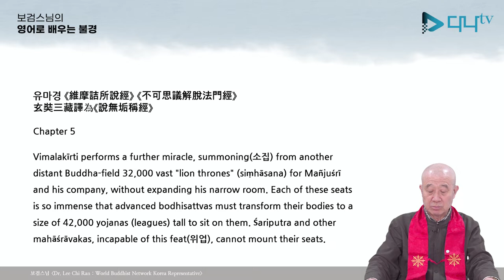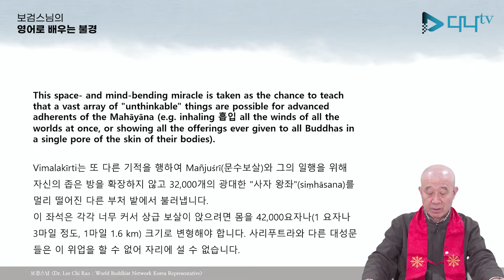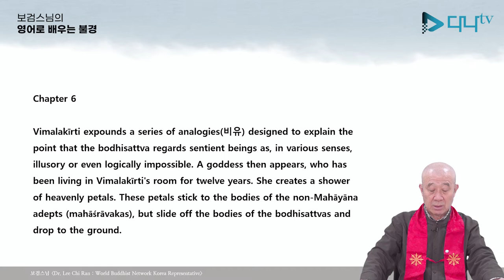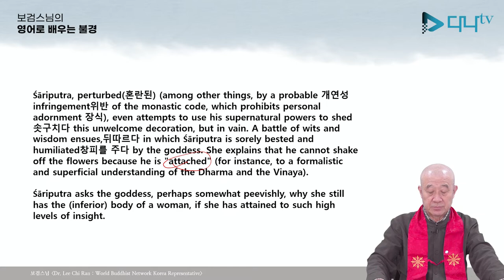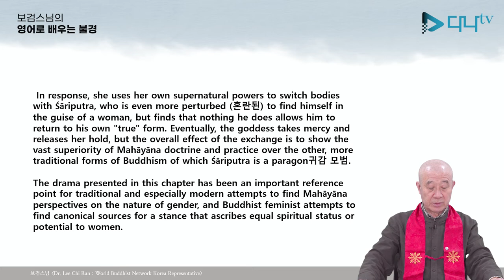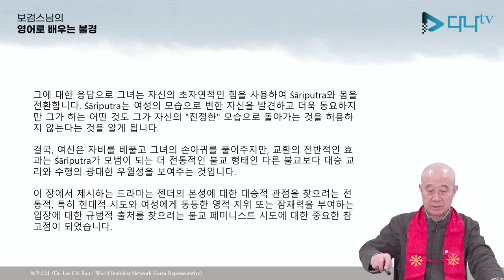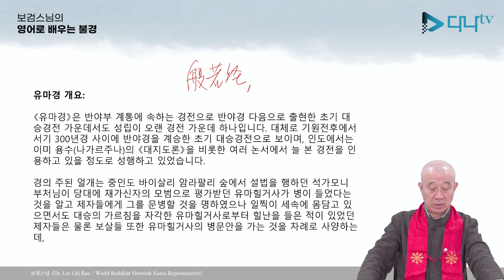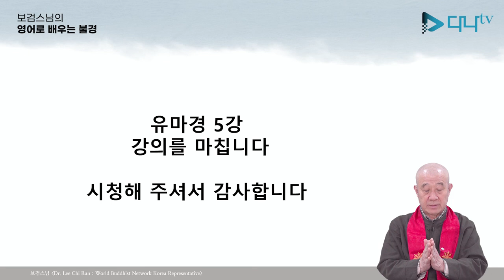보검스님의 영어로 배우는 유마경 5강